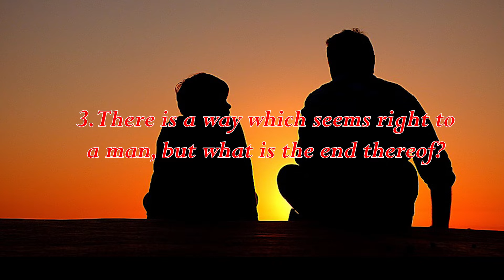Bible Study Q&A Proverbs 14 Questions